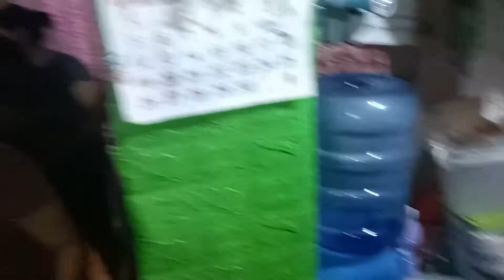SIMPLENG SALO-SALO SA IKA 11TH NA KAARAWAN NG AKING APO || Bonie Bonz vlog